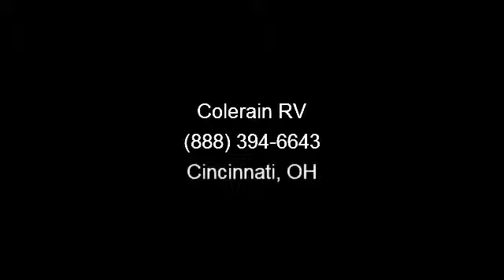2004 Jayco Eagle - Colerain RV - Cincinnati, OH 45251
Declare your independence and show your love for traveling with this 2004 Jayco Eagle 14. This used folding camper is a great way to enjoy a fresh sunrise and sunset on a new horizon. You\'ll be delighted with the change of scenery available to you. You can linger for a while a place of interest and then at the drop of a hat relocate and travel to a new area. See this unit today at your local Colerain RV Dealer - Midwest RV Center in Dayton. , Features:\r\nDouble-Axle,\r\nSpare Tire w/Carrier,\r\n2 King Beds,\r\nAC,\r\nWater Heater,\r\n3-Way Refrigerator.